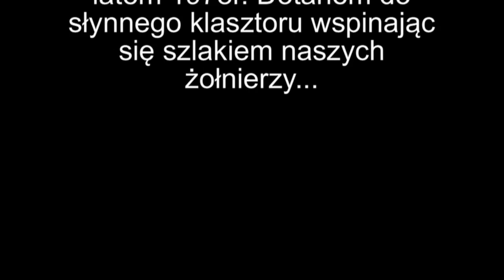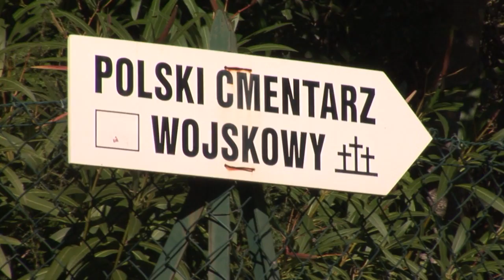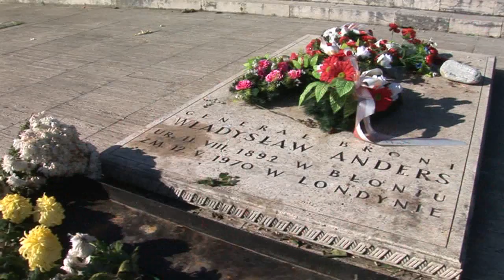"Monte Cassino" słowa i muzyka Lech Makowiecki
Wykorzystano fragment muzyki Alfreda Schutza pt. "Czerwone maki na Monte Cassino"...